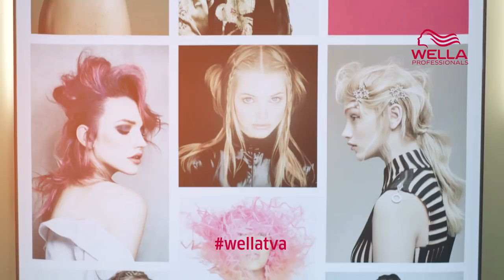Meet the Mentors | TrendVision Award 2018 Digital Mentoring | Wella Professional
We’re excited to give every single entrant the opportunity to learn and grow and for the first time, you will have access to a unique digital mentoring programme part of TrendVision Award 2018.

In this tutorial we are introducing our 2018 mentors, made up of award winning talent, hand-picked to inspire you.

Bruce masefield @brucemasefield_hair
Charlie taylor @charlietaylors
Paul adamczuk @cheyneshair
Darren lacken @darren_csc
Darren ambrose @darrenambrose
Akin konizi @akin_konizi and @hob_academy
Jayson gray @karbon_kyd
Bruno marc @brunomarc10
Robert eaton @robertjeaton
Leonardo rizzo @leonardorizzo
Cos sakkas @cossakkas

Enter now!

Get notified every time we upload a new video!